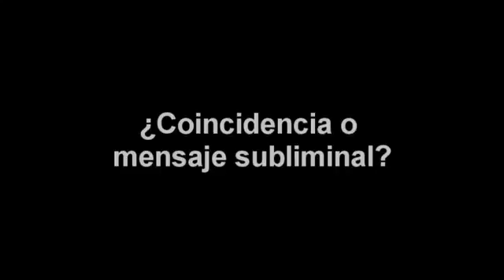Subliminal frozen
Frozen